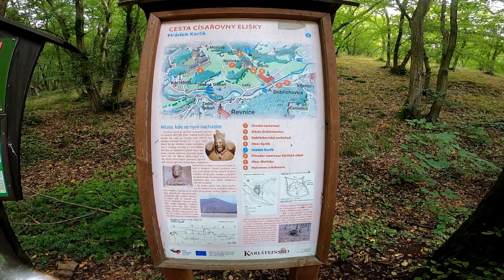Zaniklý hrad Karlík. Podle legendy zde nocovaly ženské návštěvy Karlštejna.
Hrad Karlík je zaniklý hrad, který stával na ostrohu nad Karlickým údolím v katastrálním území Mořinka v okrese Beroun asi dva kilometry severozápadně od Dobřichovic. Je chráněn jako kulturní památka a jeho okolí jako přírodní rezervace Karlické údolí.Založil ho zřejmě Karel IV. k ochraně blízkého Karlštejna, první a jediná zpráva o hradě však pochází až z r. 1400 a vyplývá z ní, že nebyl zcela dostavěn. Předpokládá se, že v průběhu 15. stol. zanikl, r. 1544 je zmiňován pouze blízký rybník a mlýniště. Zachovaly se malé zbytky základových zdí a reliéf opevnění.
Podle legendy zde nocovaly ženské návštěvy Karlštejna, které podle domnělého nařízení Karla IV. nesměly zůstat na Karlštejně přes noc.